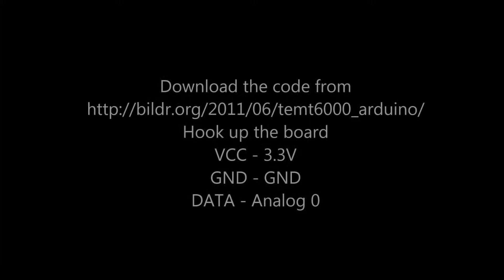TEMT6000 Ambient Light Sensor Breakout Board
TEMT6000 - Ambient Light Sensor TEMT6000 breakout board demo with ArduinoUno. Sensor No available at Sumeru Labs